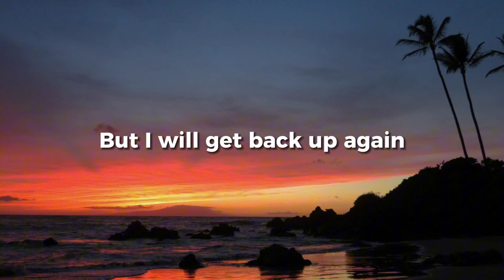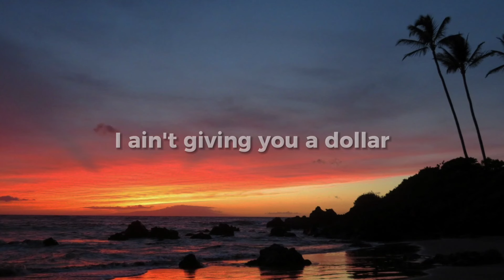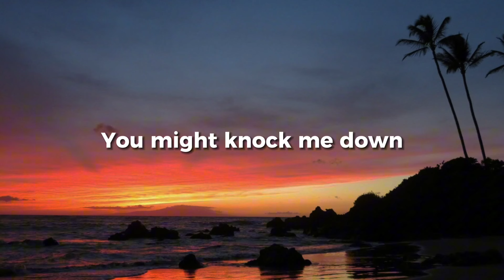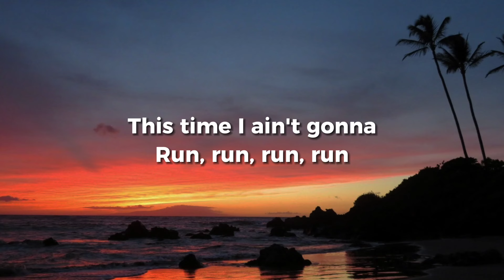Galantis - No Money (Lyrics)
For the memories (: